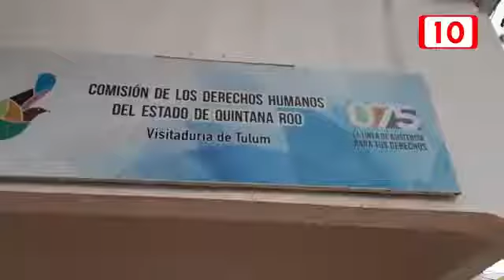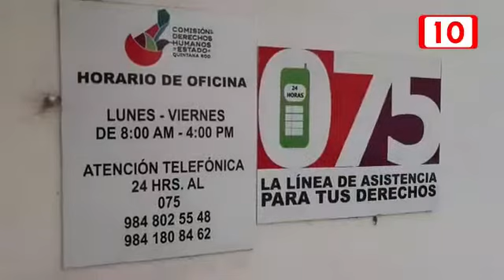Emiten recomendación al ayuntamiento